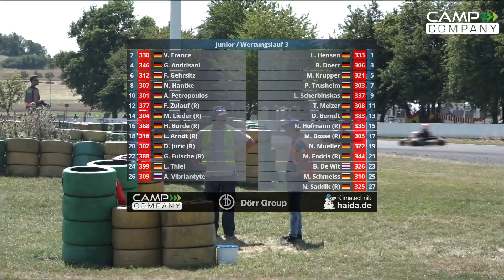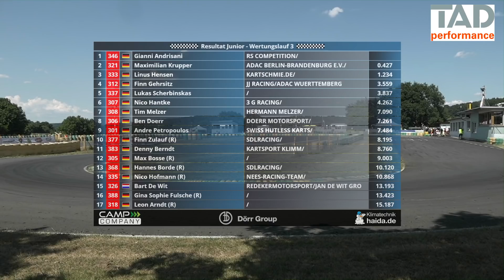RMC Oppenrod 2018 Junior Wertungslauf 3